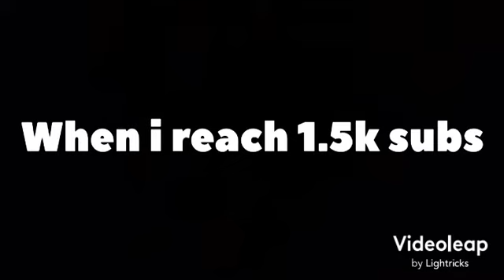1000 subscriber Lego stop motion/MOC contest (CLOSED)